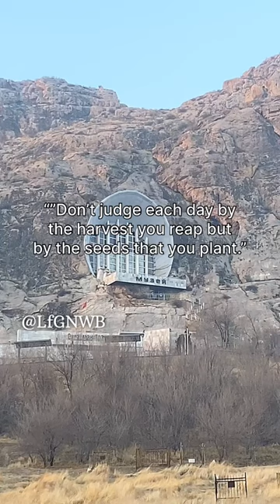Robert Louis Stevenson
Robert Louis Stevenson was a Scottish novelist, essayist, poet and travel writer. He is best known for works such as Treasure Island, Strange Case of Dr Jekyll and Mr Hyde, Kidnapped and A Child's Garden of Verses.